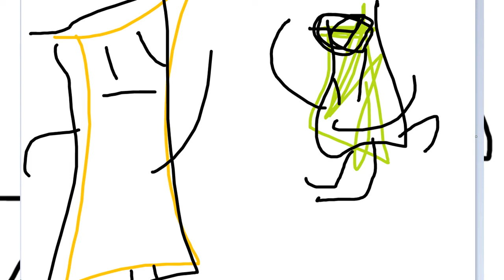ieamat insanite audiotn TU!11111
TH ULTIMT SQUEL!

ACPT MEH ALSU